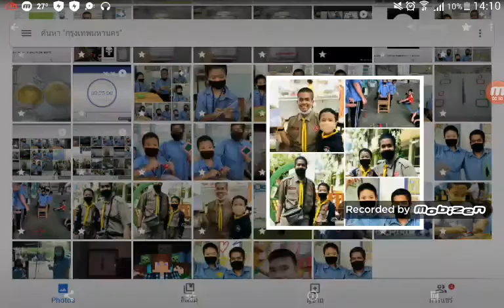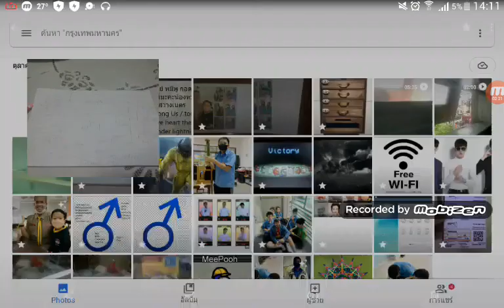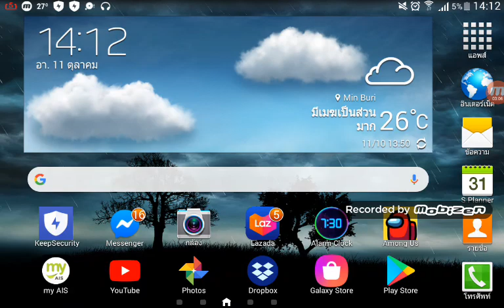love rtkwepqsqe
Psksmskdlqlsd
Ska me me kale nails done
Wkwkdkxjsnwkeeeekqwj